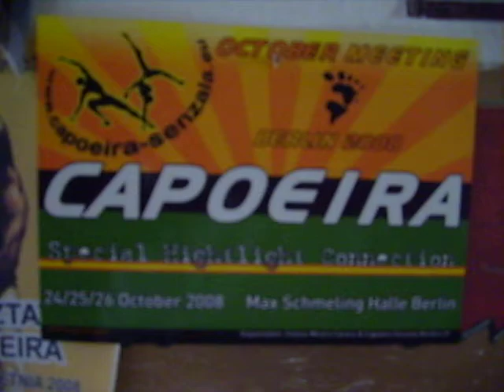Capoeira October Meeting Berlin 08 QG - Tempera o Feijao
October meeting QG Ost Zone Berlin /25 oct. - BackStage - Special Hightlight Connection Energy Food

Copyright@capoeira senzala berlin e.V.

Para assistir mais videos, consulte nosso canal no youtube e não deixe de se inscrever para ficar atualizado com os novos vídeos.